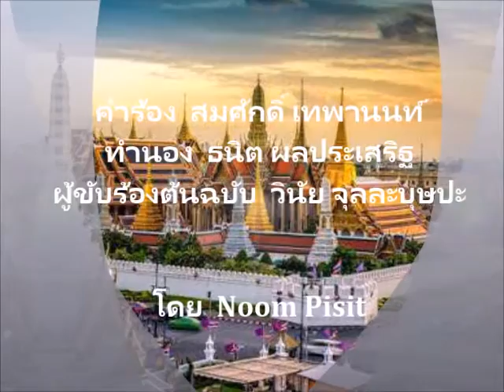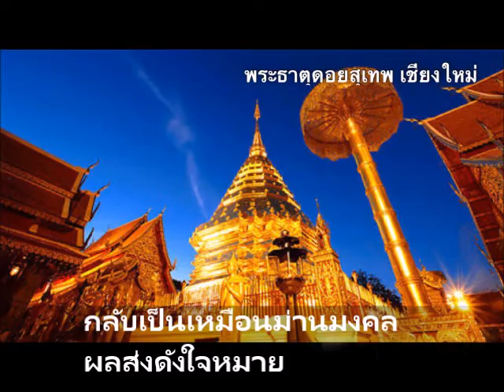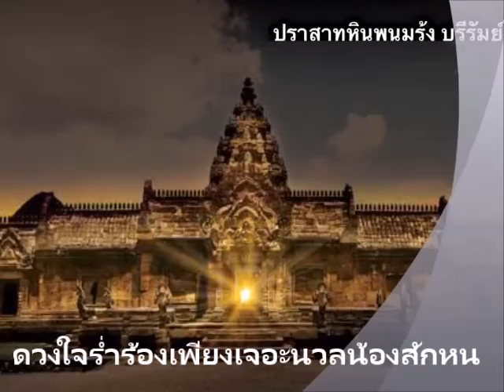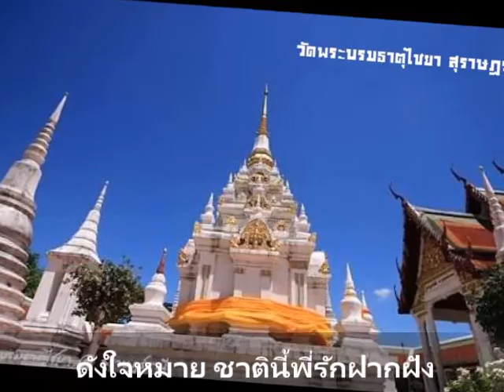ม่านมงคล Noom Pisit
คำร้อง โดย  สมศักดิ์ เทพานนท์
ทำนอง โดย  ธนิต ผลประเสริฐ
ต้นฉบับขับร้องโดย  วินัย จุลละบุษปะ